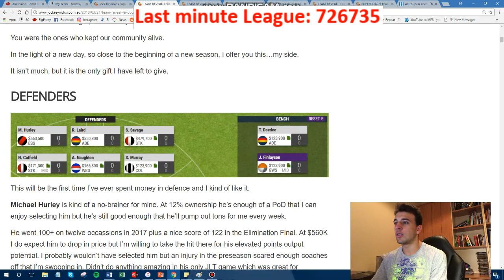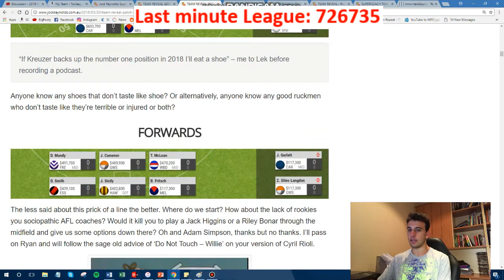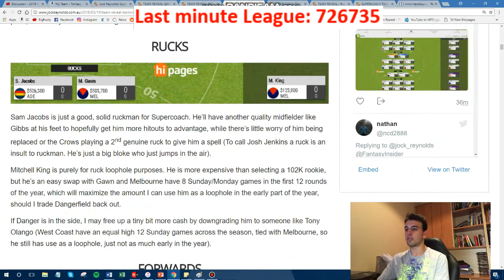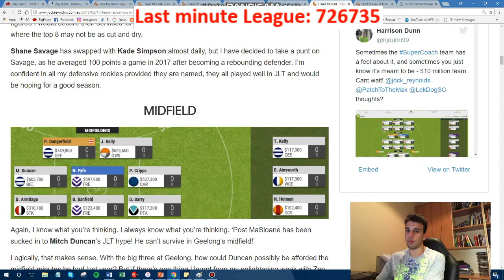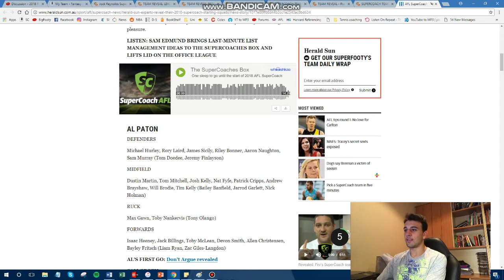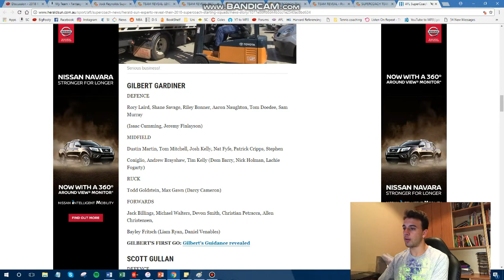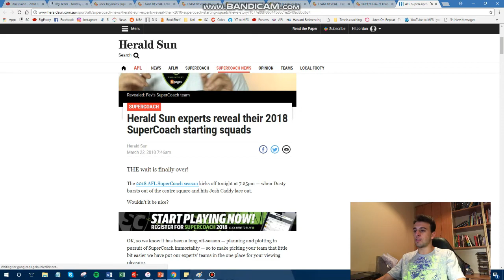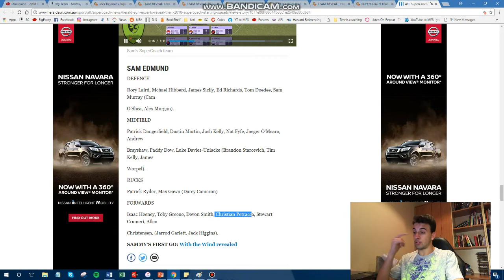Supercoach 2018: I Rate Jock Reyonds and Hearld Sun Teams + League Code